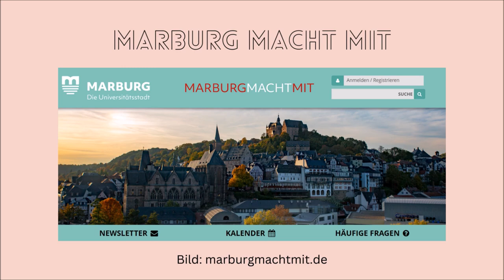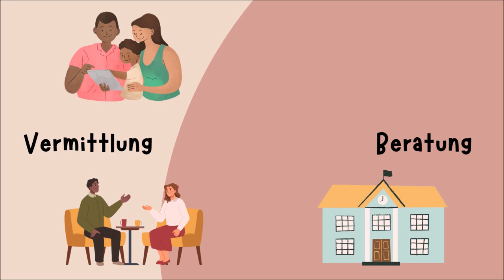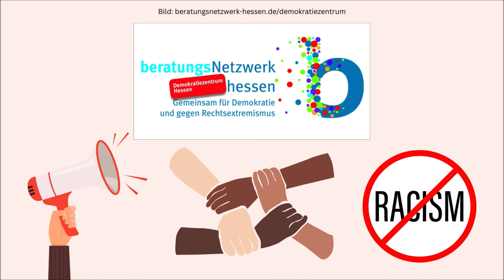Wer ist eigentlich... das Demokratiezentrum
Ein neuer Beitrag aus unserer Reihe.